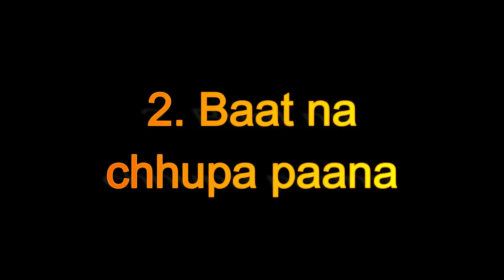Chanakya Niti Motivational Video in Hindi | Chanakya Neeti Full Safal kaise bane paisa kaise kamaye